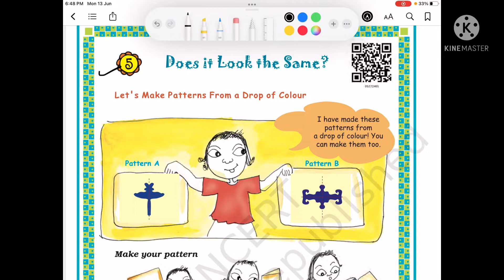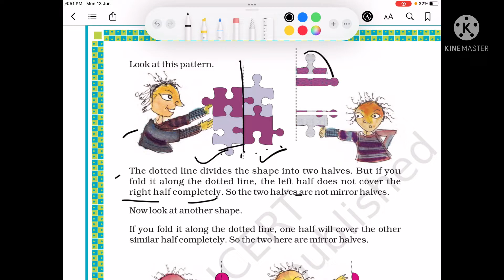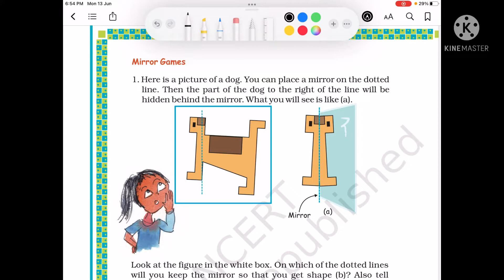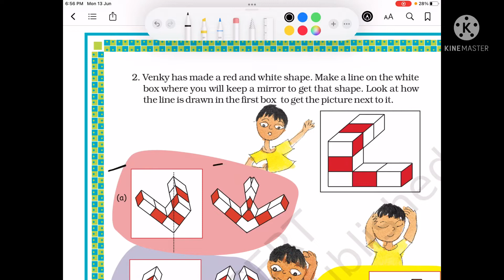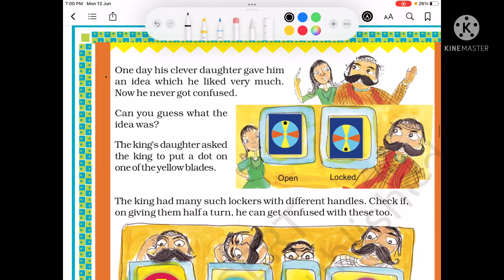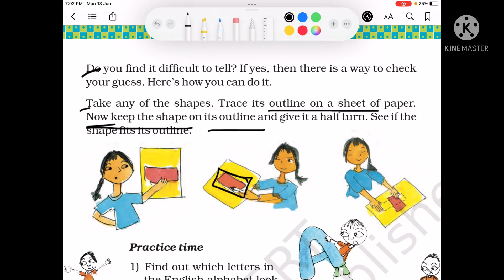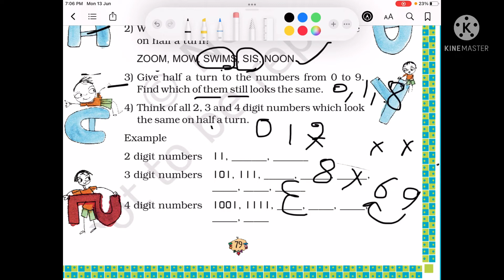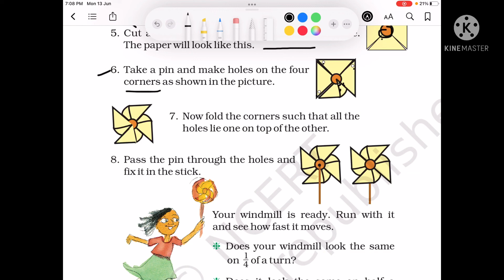Class5, maths, chapter 5 Does it look the same? Solution with explanation part 1